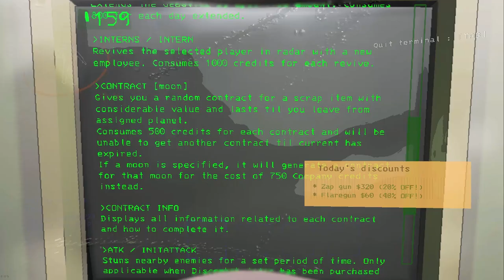a day in a small Sewer (mod)